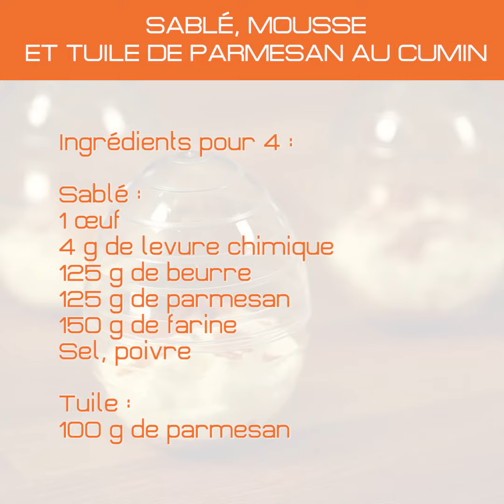Sablé, mousse et tuile de parmesan au cumin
Le Chef Christophe présente une recette de sablé, mousse et tuile de parmesan au cumin.